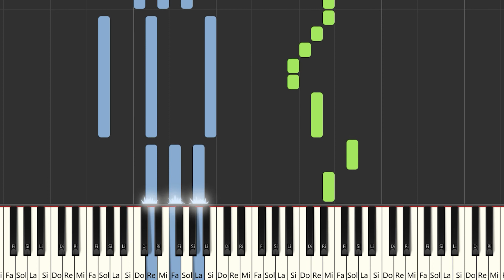Luis Fonsi, Myke Towers - Bésame | Instrumental Piano Tutorial / Partitura / Karaoke / MIDI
Aquí tenéis el tutorial de cómo tocar  @luisfonsi  ,  @MykeTowers  - Bésame   con la partitura , el vídeo y el MIDI